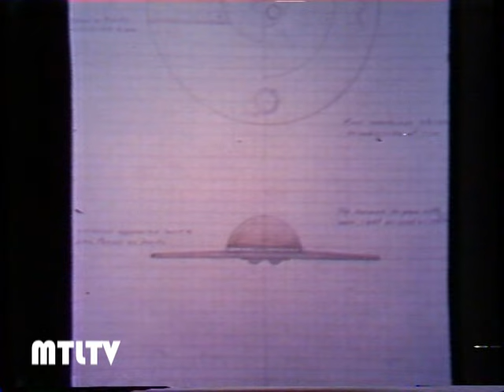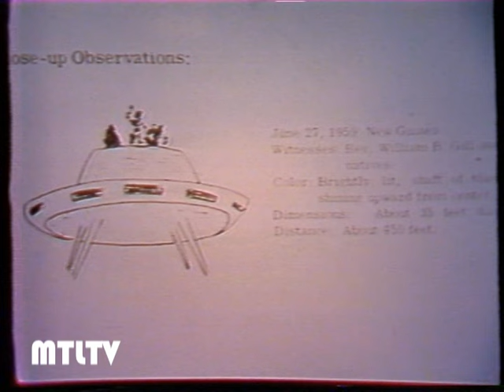Hubert Reeves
Radio-Québec 1979